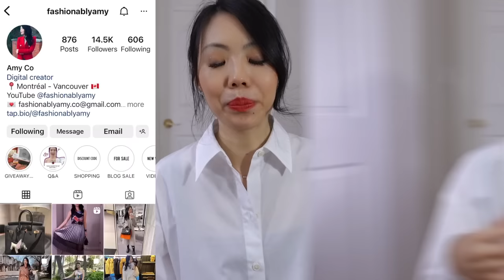RAW Q&A: Hermes Birkin Drama & Why It Took So Long, Keep Chanel 19 vs Chanel Gabrielle, Vlog Sale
SPILLING MORE TEA than necessary but you keep asking so here goes.. Comment with emoji 💛 if you do watch my videos entirely :)

❤️MENTIONED

❤️MAKEUP

LIFESTYLE
Rouge Infrared Light Therapy - Code AMYC50 for $50 off $400 purchase

❤️LUXURY SALES

❤️POPULAR REVIEWS

📬 MAILBOX:
RPO Oak
Vancouver BC V6M 0A9
Canada